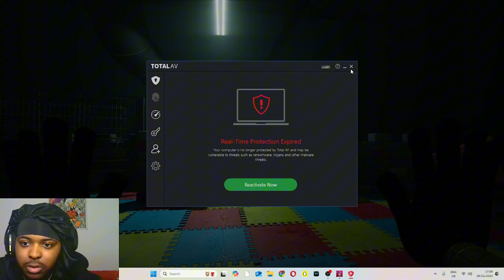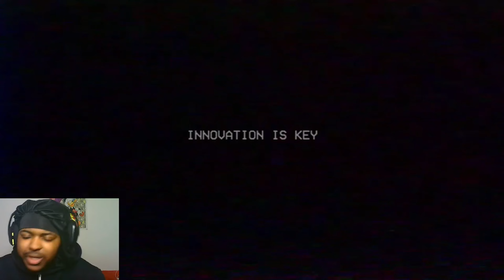POPPYPLAYTIME CHAPTER 2- JUMPSCARE MOMENTS